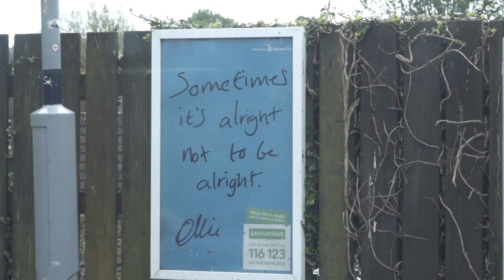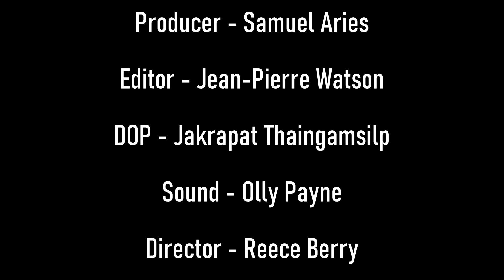Moving On - Short Documentary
21 year old Abbey Caveney embarks on an emotional Journey As she Processes and deals with the final stages of grief. She looks back to 9 years ago when her best friend Ollie Bellinger unexpectedly took his own life and reflects upon how this has impacted her since this tragic moment. We get an insight into her thoughts and emotions as we embark on the journey to help her find closure and how she deals with the final stage of Grief.

Producer - Samuel Aries
Director - Reece Berry
Cinematography - Jakrapat Thaingamsilp
Editing - JP Watson
Gaffer/ Technician - Samuel Aries

Special Thanks to Abbey Caveney for allowing us to tell her story.